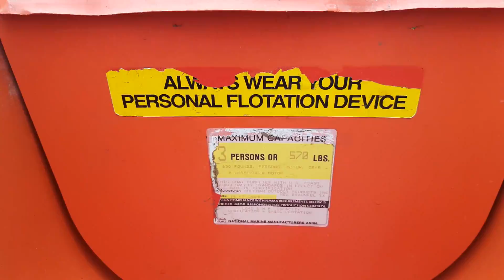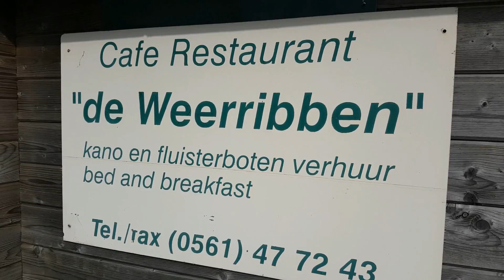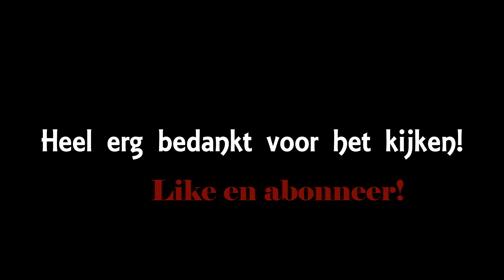14 KILOMETER PEDDELEN! - GEWOON GERWIN VLOG #14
Welkom op mijn kanaal: Gewoon Gerwin!
Leuk dat je mijn video kijkt. Hopelijk vermaak ik jou met mijn video's. JA?